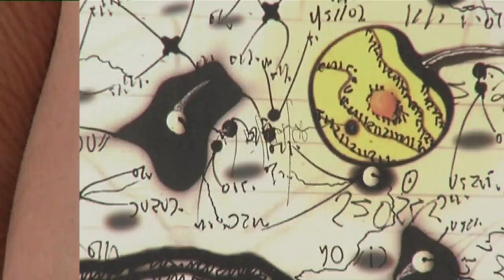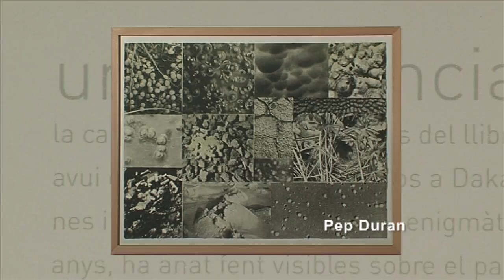Una existència nòmada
Joan Fontcuberta / fotografia revelada manual damunt paper varitat.
Antoni Llena / Rulot / Serigrafia a tres passades amb tinta UVI iridescent.
Benet Rossell / Cap a casa / dues planxes de fotopolímer i aerògraf.
Hannah Collins / Gypsies / Fotolitografia a dues tintes.
Pep Duran / Fotopolímer a una tinta.
Frederic Amat / Gravat a l'aiguatinta a partir d'un fotogravat amb coure.
Perejaume / D'escriure així. Estampa digital amb tintes pigmentades ultrachrome.
Evru / Mapa d'evrugo / Estampa digital amb tintes pigmentades ultrachrome i aiguafort damunt coure.
Carlos Pazos / De que color es la piel de Dios / Impressió lenticular damunt plàstic.
Manuel Guerrero / Una existència nòmada /

Consta dels següents exemplars:
75 Capses de l'1/75 al 75/75.
10 Capses PA de l'I/XX al X/XX.
10 Estampes PA de l'XI/XX al XX/XX.
5 Capses HC del 1/5 al 5/5.

Tinta Invisible edicions